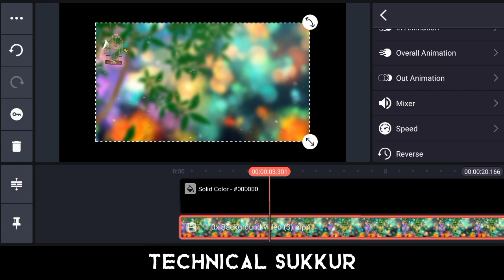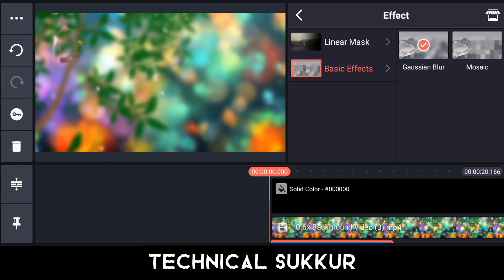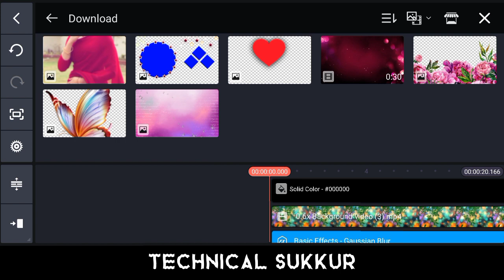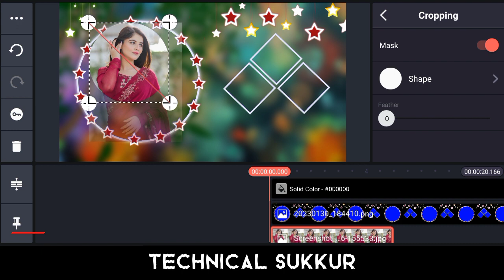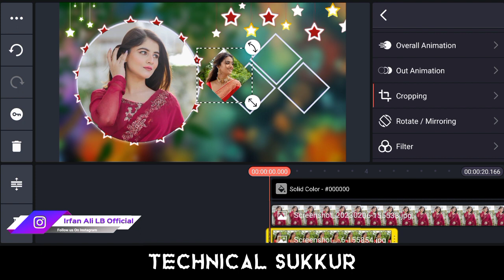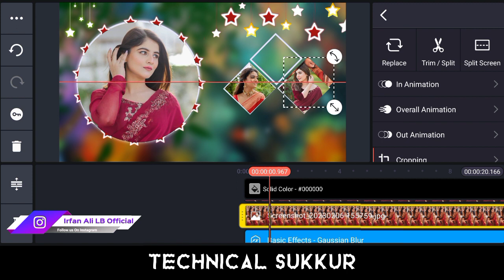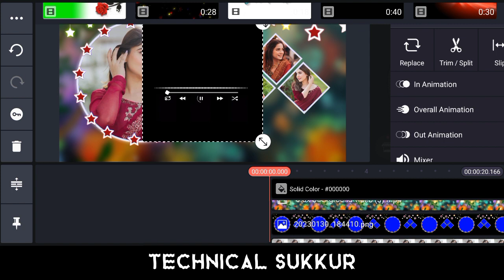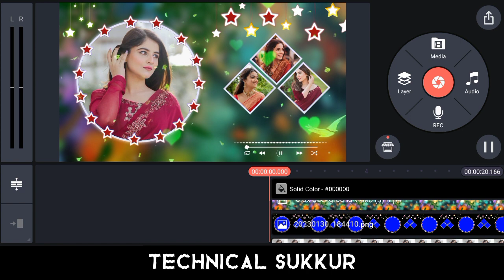Stars Frames Style, WhatsApp Status Video Editing in KineMaster 2023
Learn How To Make Stars Frames Style WhatsApp Status Video Editing in KineMaster App 2023

How to make status video editing in kinemaster,

👇 Important Video.

Important;